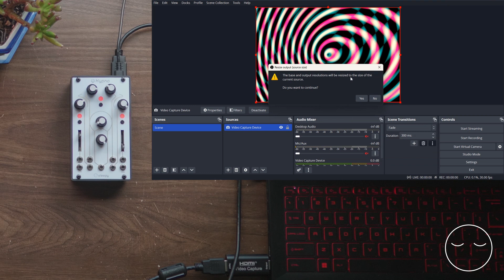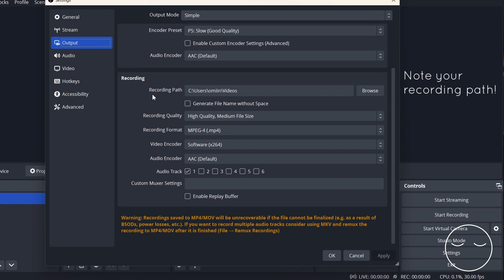How to Capture A Hardware Video Synthesizer With OBS (Hypno Video Synthesizer)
This is a quick guide about how to correctly set up your OBS to capture Hypno's visuals on your computer.

Check out a list of tested USB Capture cards on our forum
Sleepy Circuits enables audiovisual performance by creating video synth and controller hardware and software. You can learn more about our products and sign up for our newsletter on our official
Tag us in your creations @sleepycircuits and use